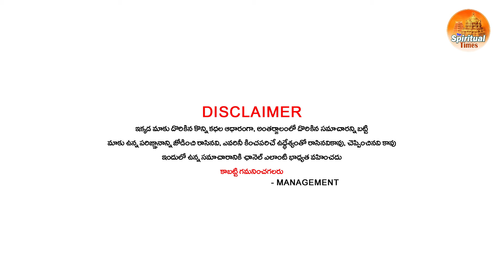మేషరాశి వాళ్లకు రేపు 2024 జూన్ 15వ తేదీన మీ కోరిక తీరుతుంది జరగబోయేది ఇదే మీరే చూడండి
Thank you all for “Clicking” our “Video” and welcome to “The Spiritual Times” Channel.

The Spiritual Times  ➢ @TheSpiritualTimes369